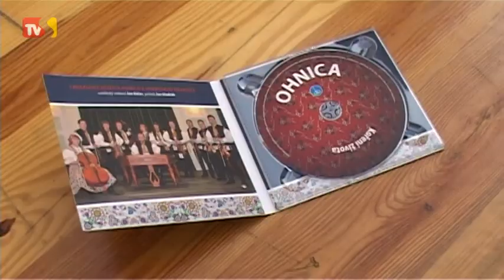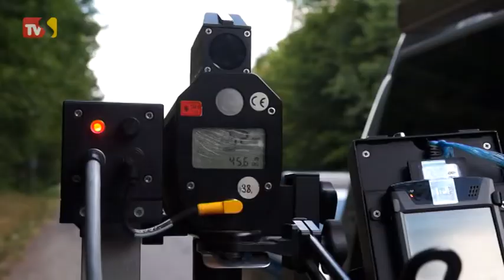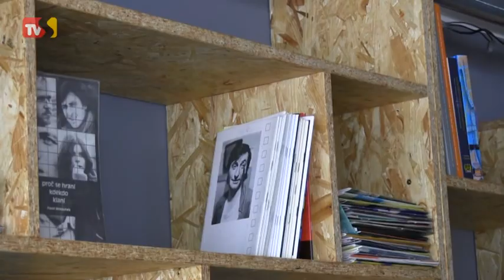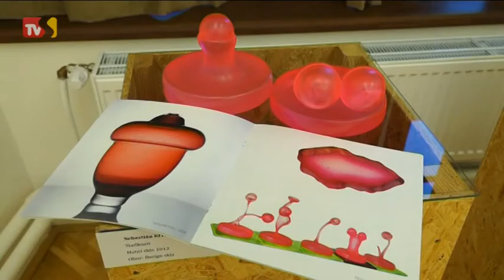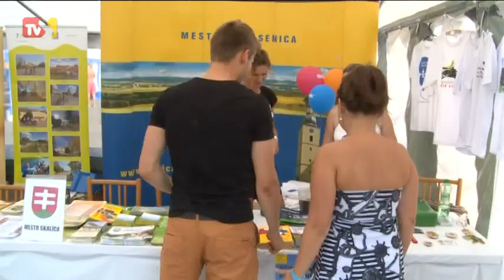TVS: CZSK 30.7.2014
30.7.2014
Archeologové pracují na Modré / Skalické Artléto pokračovalo koncertem klasické hudby / Cimbálová muzika Ohnica pokřtila CD / Hokejisté Skalice poprvé vyjeli na led